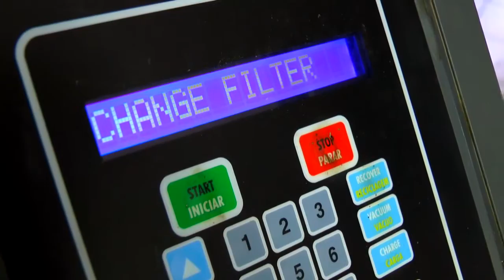ATENDIMENTO NA AGÊNCIA DOS CORREIOS DE TAPES É NORMALIZADO APÓS DOIS DIAS DE GREVE.